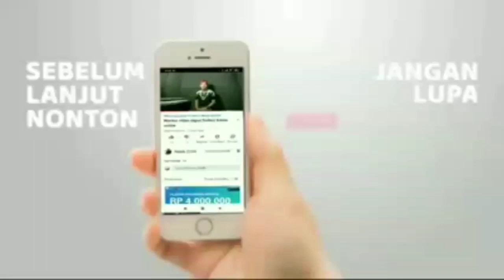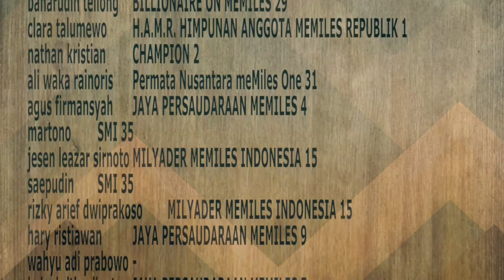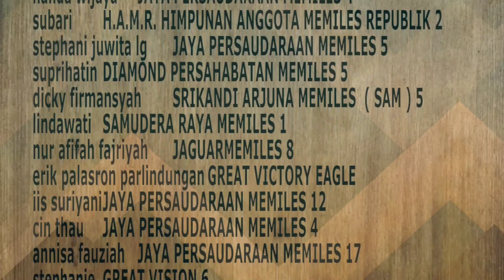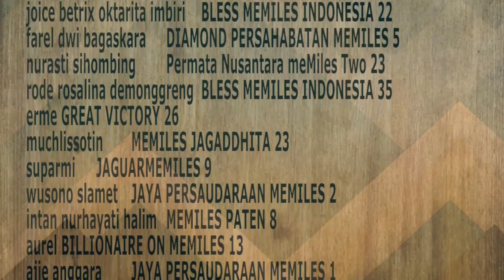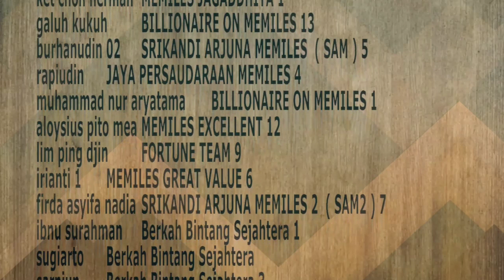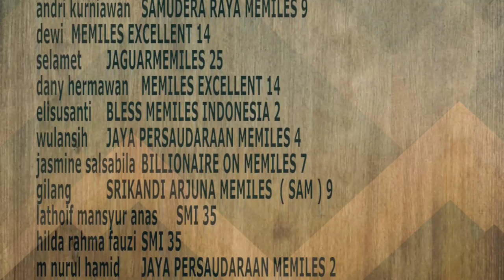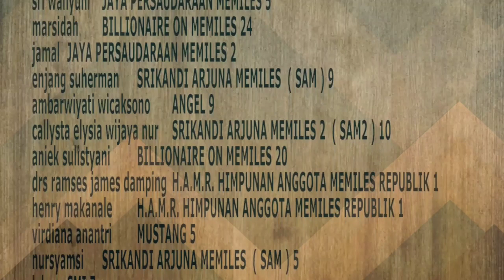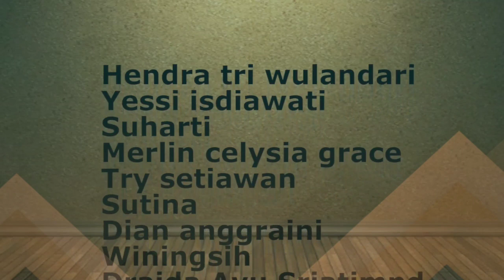part#2 || Daftar nama yang Dapat handphone || info 84 || sembako